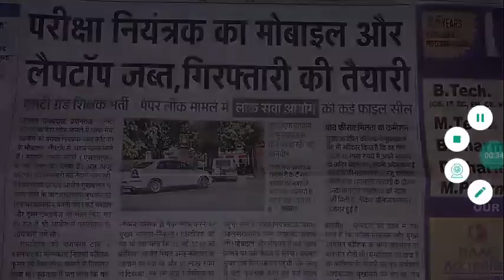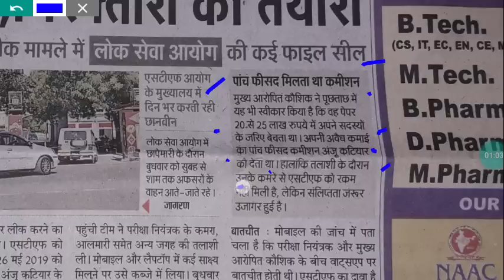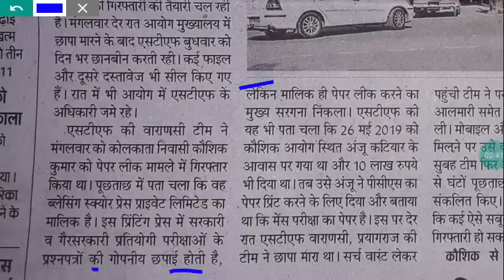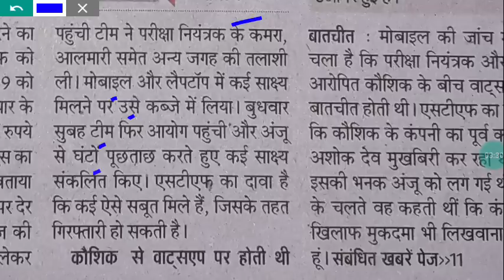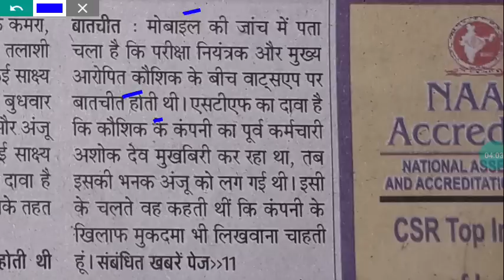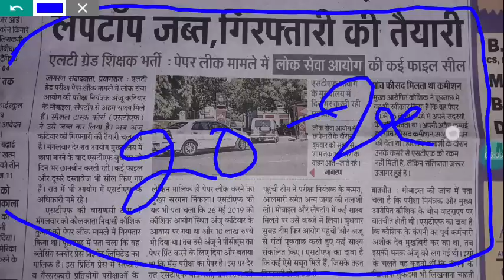LT Grade:_ UP लोक सेवा आयोग( परीक्षा नियंत्रक अंजू कटियार को मिलते थे 5% कमीशन